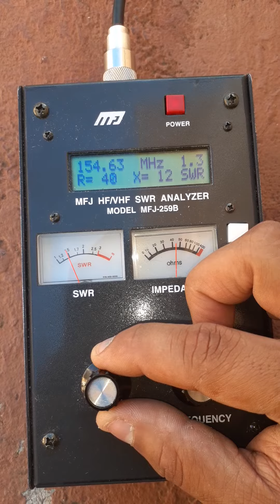Antenna of 8 elements getting tune asi nooo oyeee!